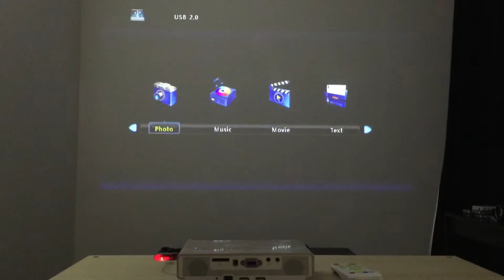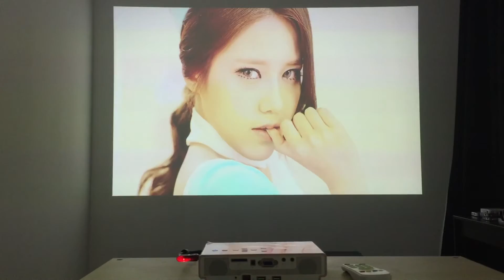T3 projection 100in screen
X-kimi mini LED projector T3